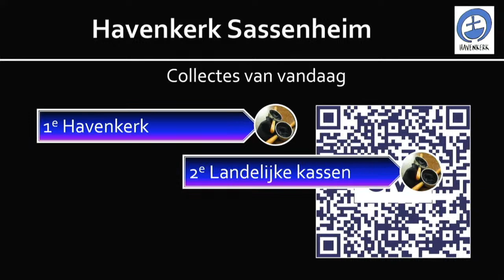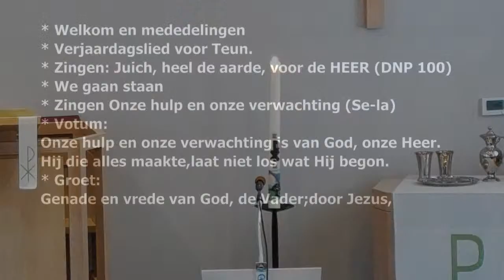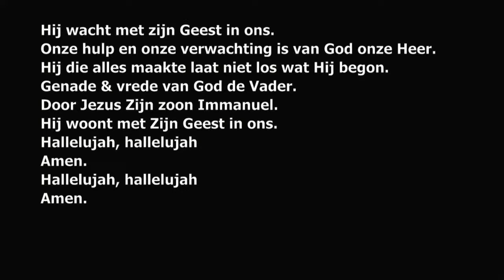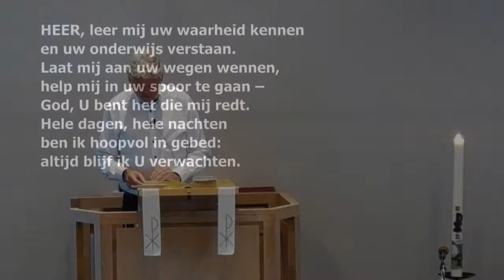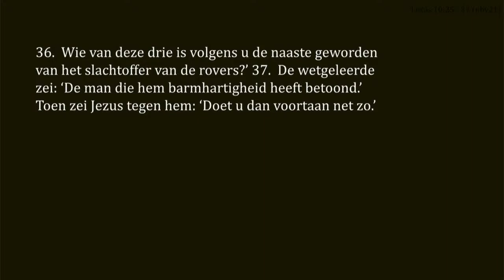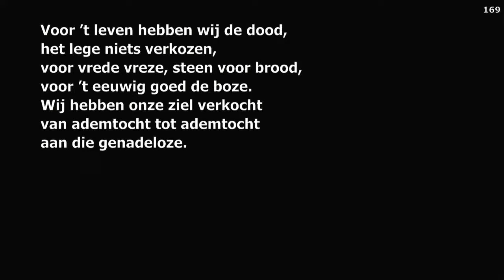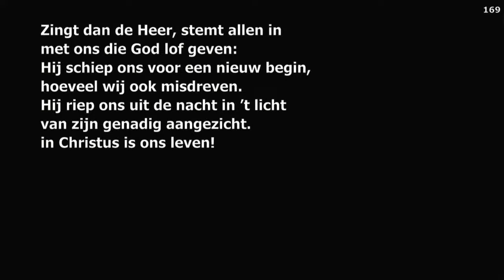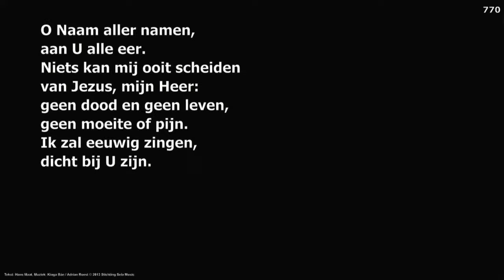21 augustus ds. Paul den Hertog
21 augustus ds. Paul den Hertog